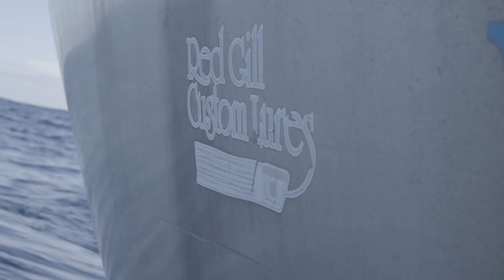Nathan Adams - Red Gill Custom Lures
Meet Nathan Adams, not only does he make some of the best custom lures in the world, he also makes great choices for his outboard engines.